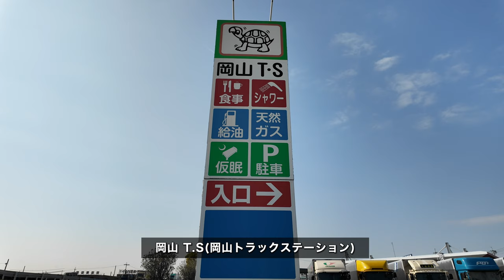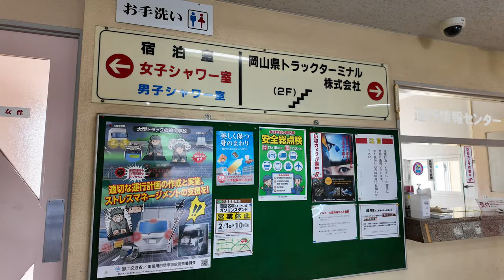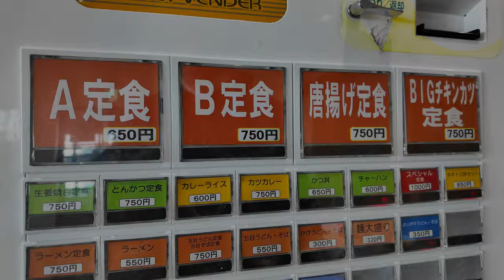【岡山にあるトラックドライバーのドライブイン 】岡山トラックステーション！